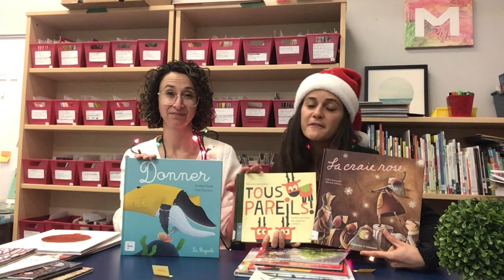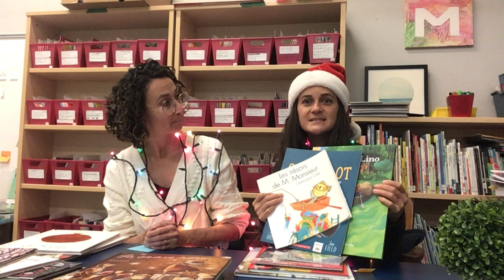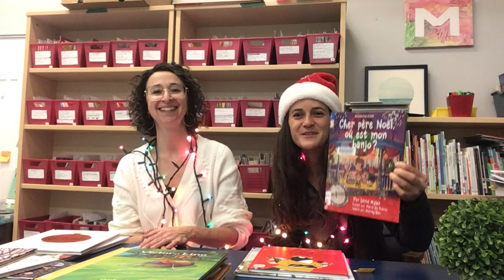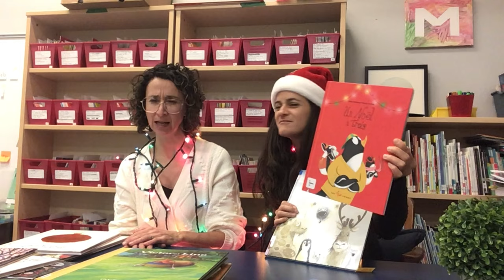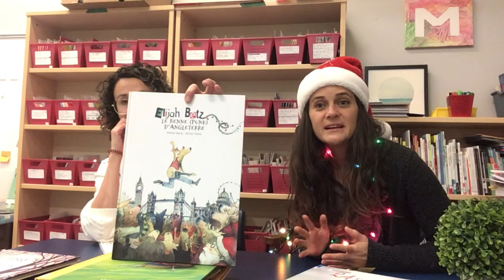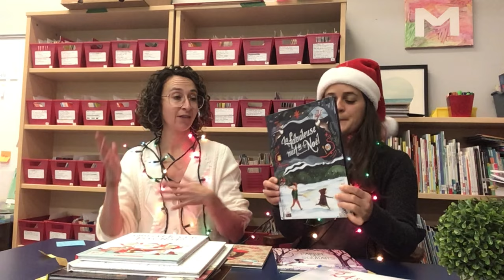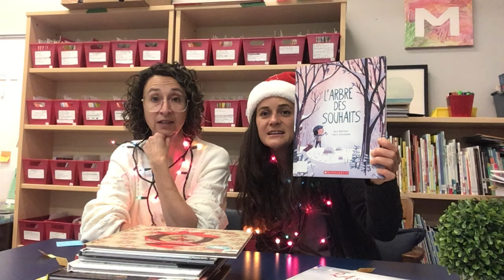Chronique littéraire : Les fêtes autrement...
Le temps des fêtes approche à grands pas! Nos collègues à l’École Mer et Monde, Émilie Malouin et Mays Markabi, ferventes amatrices de littérature jeunesse, nous partagent des coups cœur qu’elles aiment exploiter avec les élèves à ce temps de l’année. D’excellentes suggestions de livres, autant pour les plus petits que pour les plus vieux, qui touchent les valeurs ressorties pendant les fêtes, la consommation responsable ainsi que des histoires classiques.

Bonne découverte et bonne lecture!